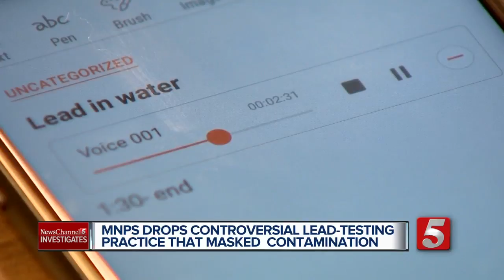Mayor Intervenes, Metro Schools Revamp Lead-Testing Practices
It took pressure from the mayor, but Metro Schools has stopped using a controversial lead-testing practice.